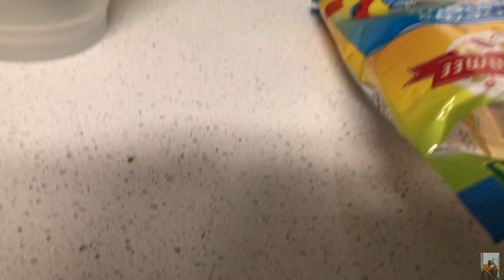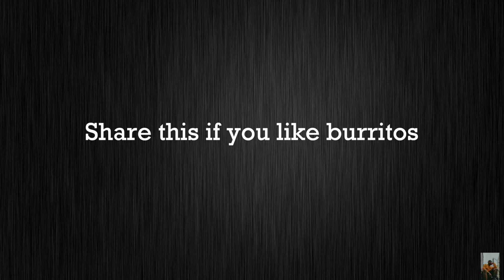WE WEREN'T EXPECTING TO FIND HIM THERE!!! (SHOCKING)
We go to the Raptors parade. Jenna graduates from university. Curtis dyes his hair again and Odi passed out on my couch and couldn't wake up.

Don't forget to try to spread more love and peace to those around you!